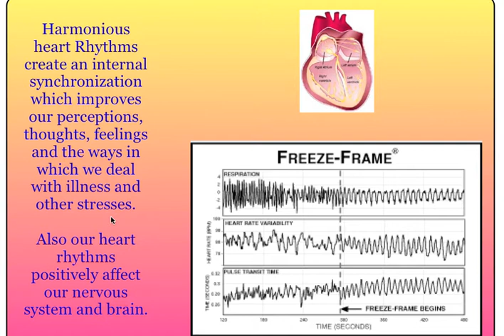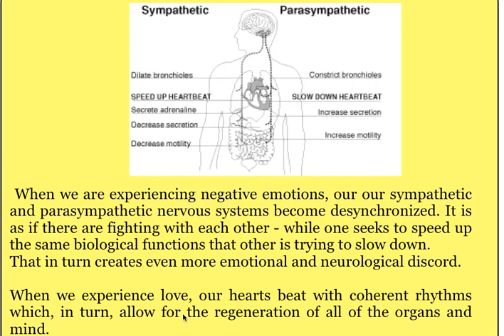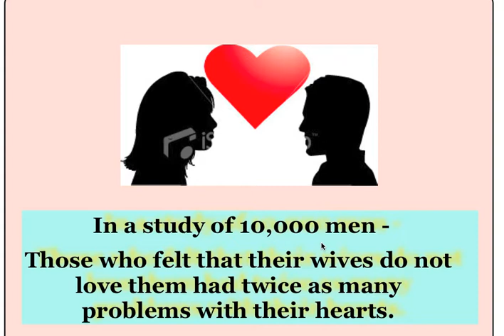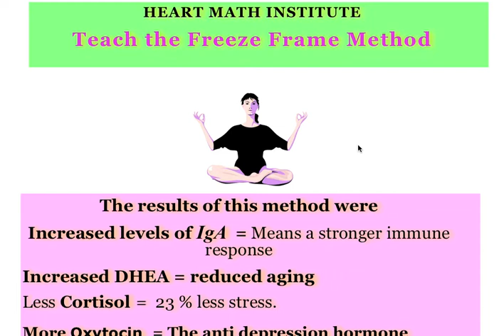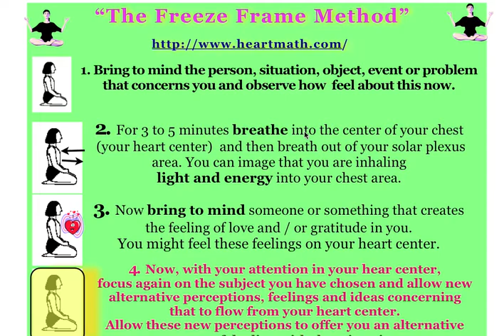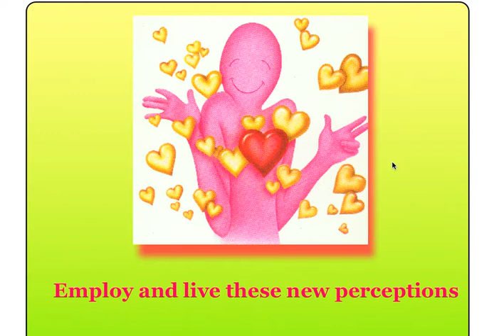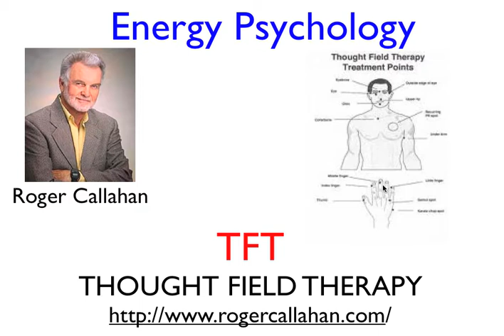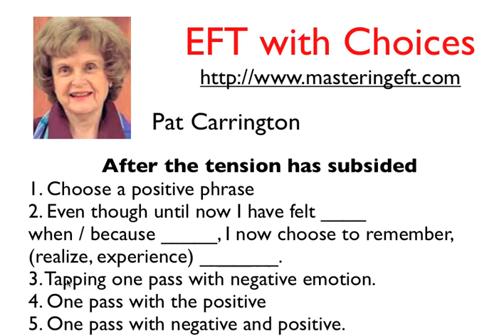Science of Emotions 3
The Science of Emotions - Concepts that allow us to perceive ourselves, others and life differently